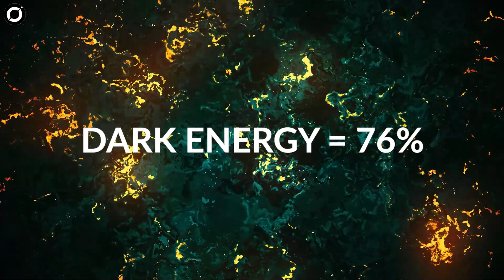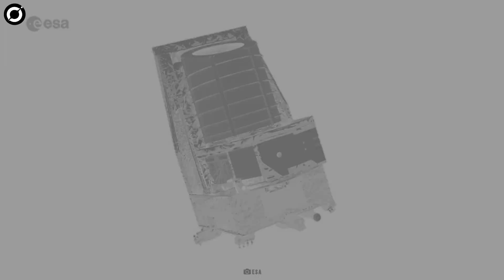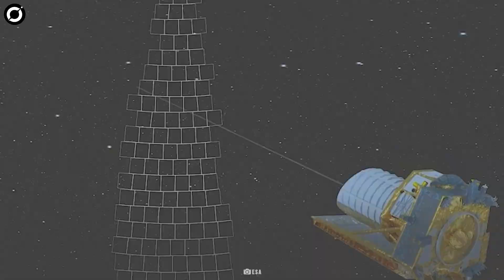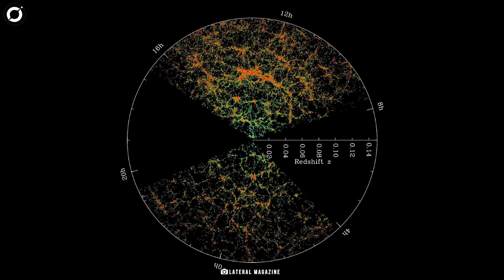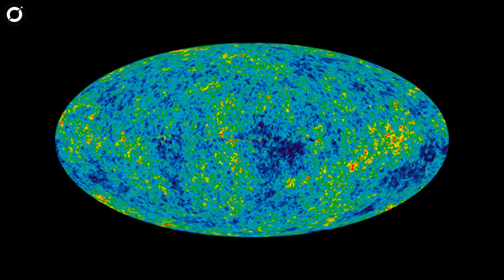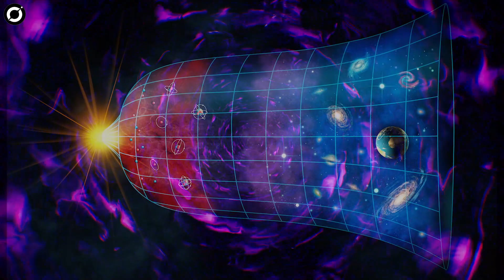The Groundbreaking Space Telescope No One Is Talking About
ESA is set to launch it's groundbreaking Dark Matter Hunting telescope: The Euclid Space Telescope.
Dark matter, which makes up some 20 percent of the cosmos, neither emits or absorbs light but gravitationally attracts normal matter. Dark energy is responsible for the inexplicable acceleration of our expanding universe, which makes up a whopping 76 percent of our cosmos. Normal matter, the stuff of flesh and bone and stars and planets, represents less than four percent of the known cosmos.
The hope has always been that we will soon know much more about this dark realm.
And that revelation might now be closer than ever to happening.
In just a few days time, a remarkable space probe will be blasted into space.
One that will give scientists great insight into the universe’s two most baffling components: dark energy and dark matter.
The launch of the €1bn Euclid Space Telescope mission will kick off one of its biggest hunts for evidence of dark matter.

Check out the latest news and documentaries about aliens, UFOs and more